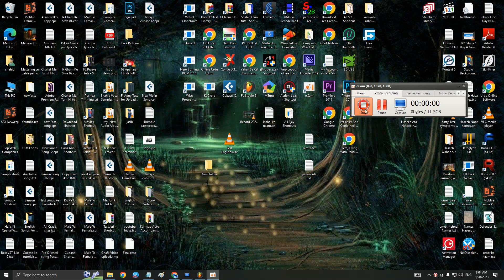FL Studio 21 | Metronome On Off Button | Hindi Urdu